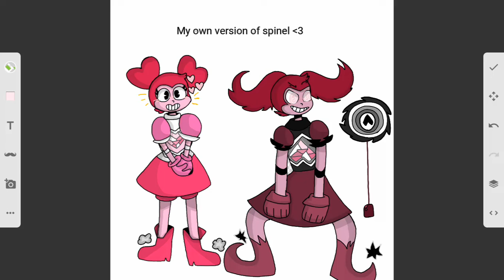My own versions Of spinel